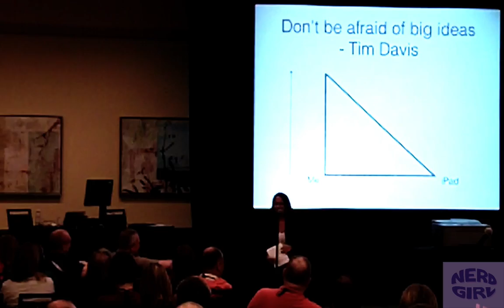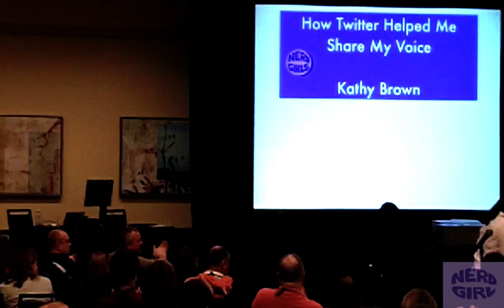Kathy Brown and How Twitter Helped Share Her Voice | Spark Ideas by the Nerd Girls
Kathy Brown shares her story os using social networks to join a community and become a voice not only virtually but also as a speaker and presenter globally.